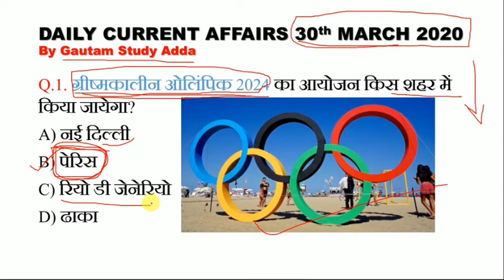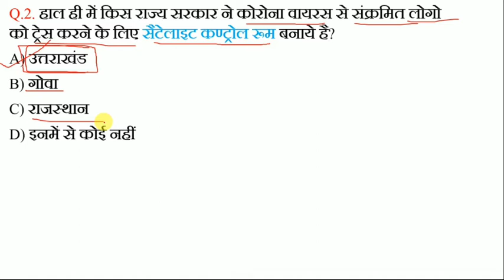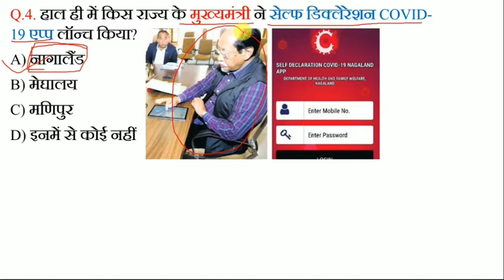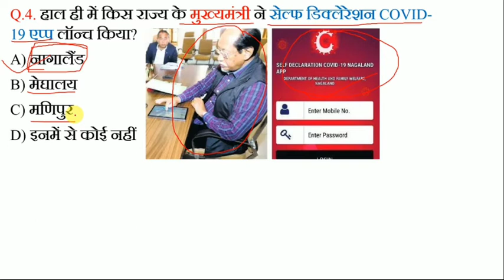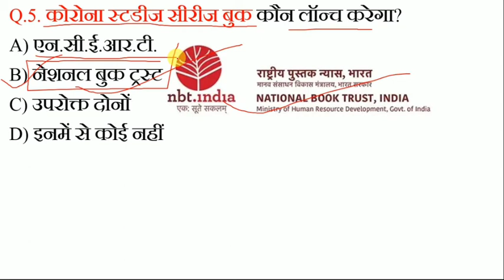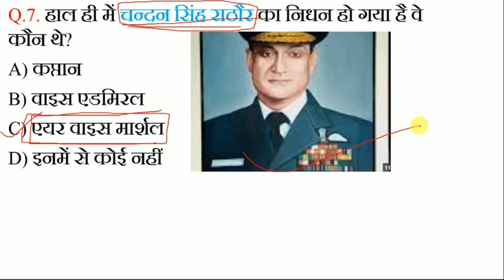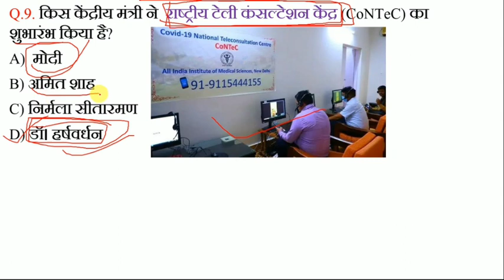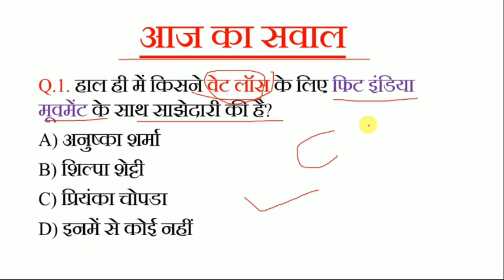30 March 2020 Current Affairs | Current Affairs In Hindi | Daily Current Affairs | By Gautam Kumar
30 March 2020 Current Affairs
30 मार्च 2020 Current Affairs In Hindi & English / RRB NTPC & GROUP-D / BY GAUTAM KUMAR 30th March Daily Current Affairs
Current Affairs of 30th  march 2020
12th and 10th Objective Questions are present in my channel
30th  मार्च 2020 कर्रेंट अफेयर्स
30th  मार्च 2020 कर्रेंट अफेयर्स हिंदी में
30th  मार्च 2020 कर्रेंट अफेयर्स इंग्लिश में
daily current affairs of 30th march 2020
daily current affairs of 30th march  2020 in hindi
daily current affairs of 30th march 2020 in english
ExamsGuru